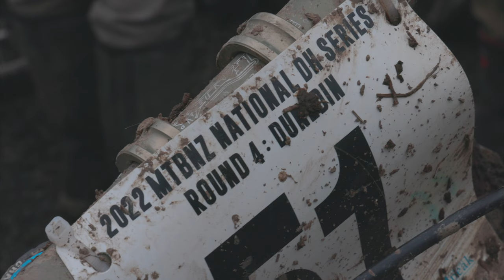MTBNZ National Series Dunedin 4k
This week the MTBNZ National DH series heads to the southern coastal city of Dunedin, Where unseasonal (but not unsurprising for Dunedin) weather turned the difficulty up to 11.